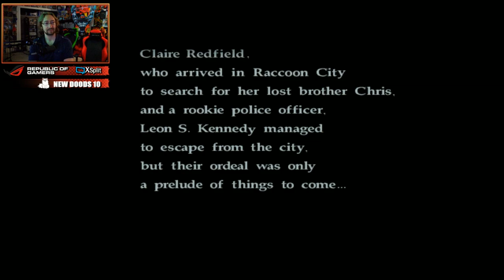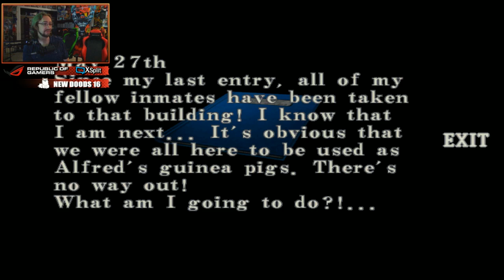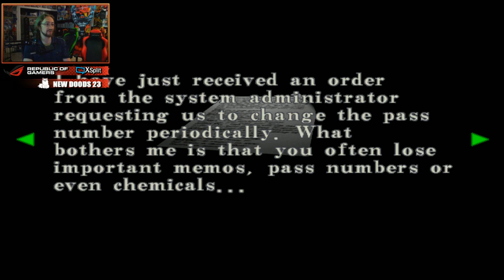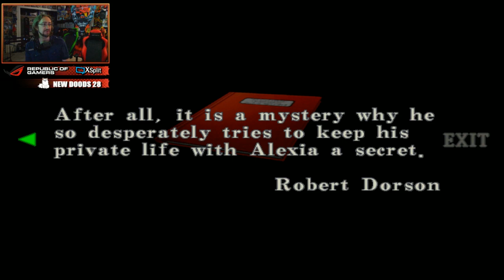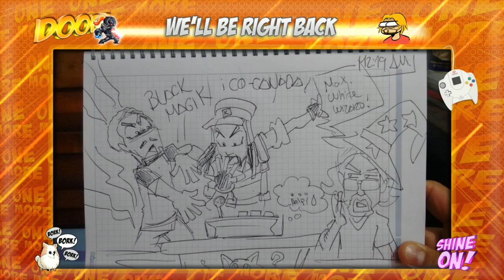Dood Stream - Resident Evil: Code Veronica X (Part 1)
For those that either missed this stream or can't watch on Twitch VOD.  I TAKE NO CREDIT NOR OWN THE CONTENT OF THIS UPLOAD. Enjoy.